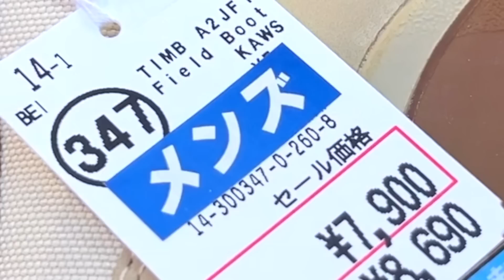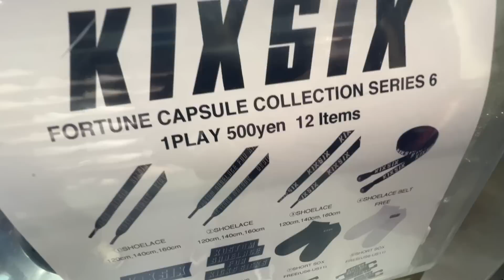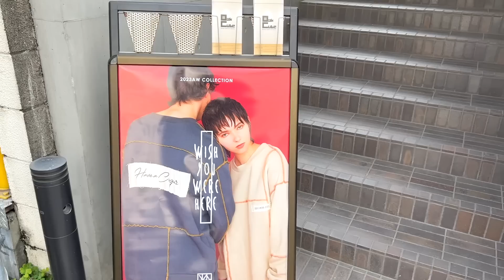【スニーカー】ディープな上野に潜入！プレ値モデルのゲリラが日常的過ぎるw ナイキ シュプリーム supreme アウトレット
僕の有料コミュニティ、メンバーシップが出来ました！
登録はこちらから👇
Hi,I'm akito.